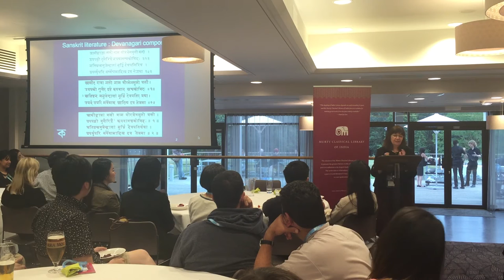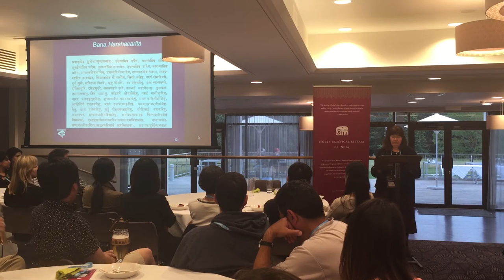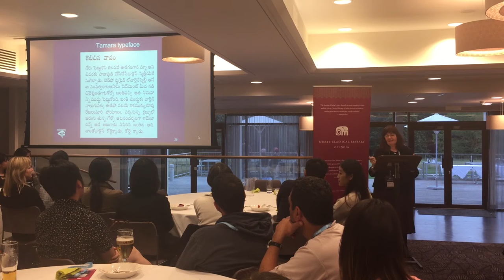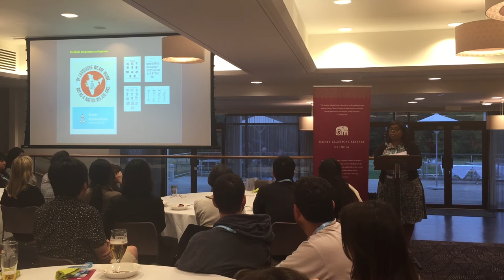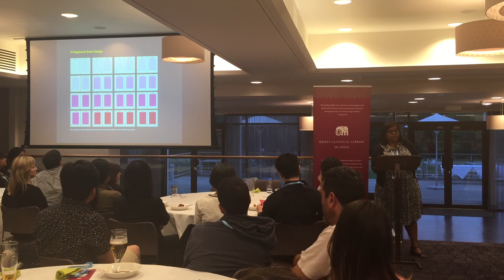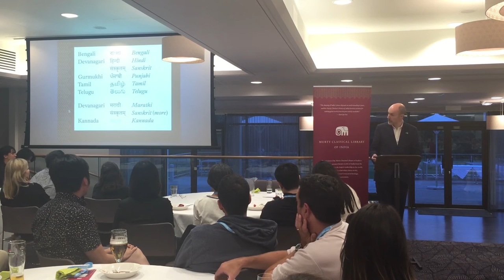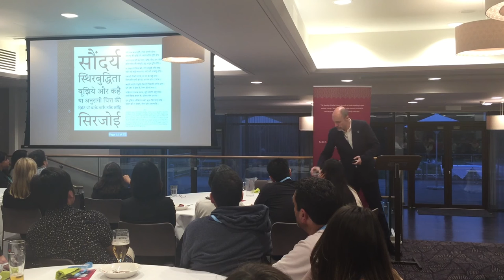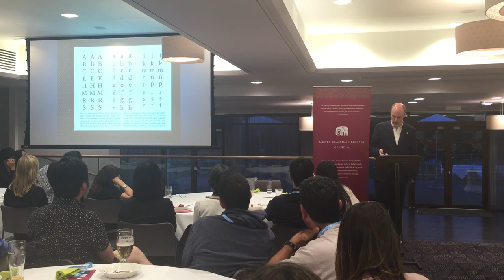Murty Classical Library of India – Presentation at Granshan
Granshan 2015, Reading
Murty Classical Library of India
Tim Jones, Fiona Ross, Rathna Ramanathan, John Hudson